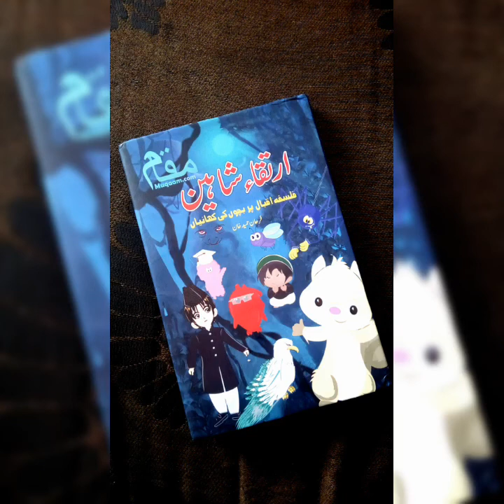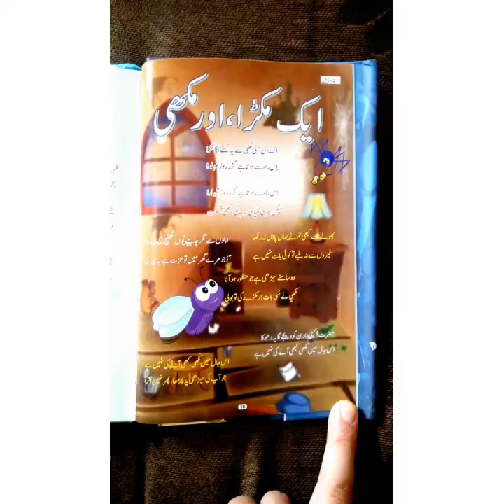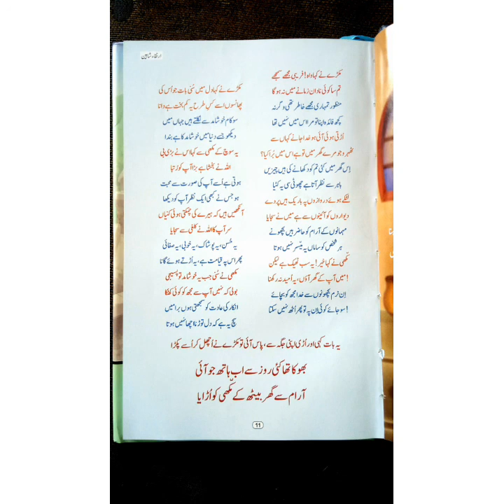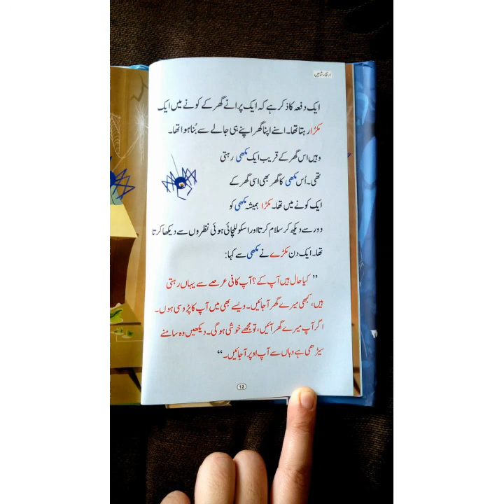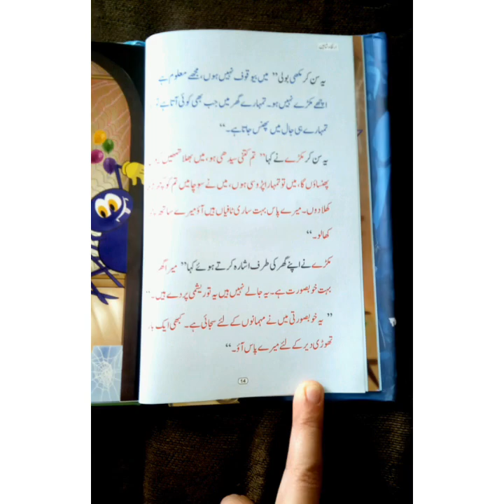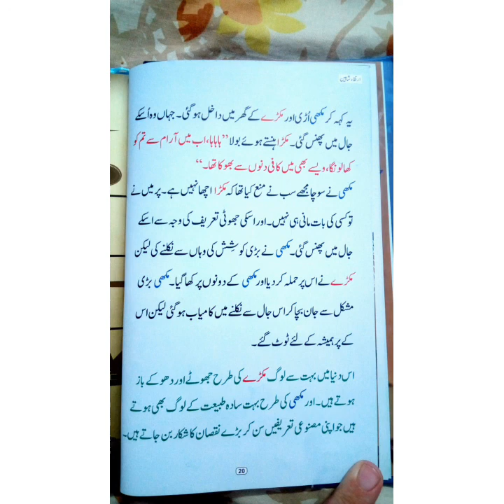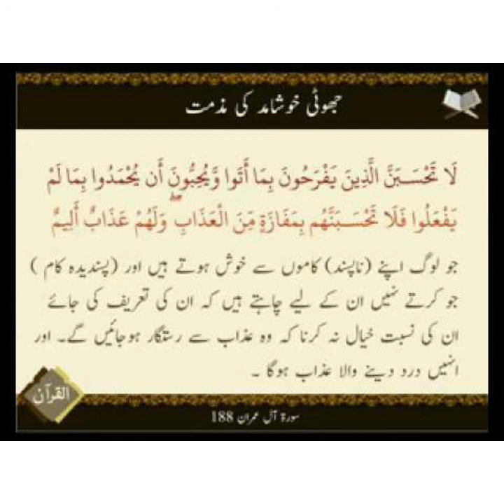ایک مکڑی اور مکھی /اردو کہانی /بچوں کئ کہا نیا ں /spider and fly /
اردو کہانی
ایک مکڑی اور مکھی
مصنف  فرحان حمیدخان
کتاب ارتقا شاہین

Regards
Rafia